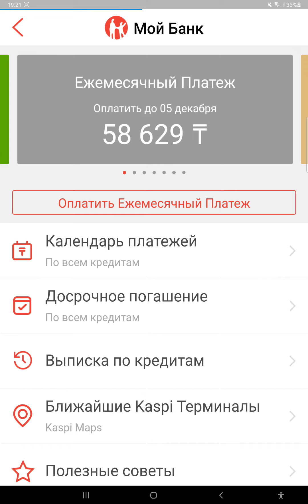Kaspi Bank несие бойынша анықтаманы қалай алады